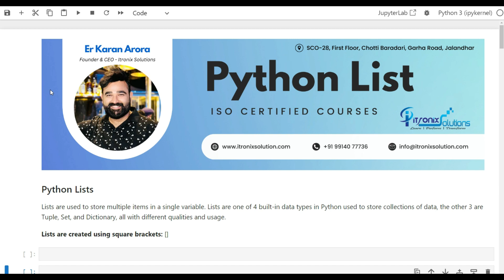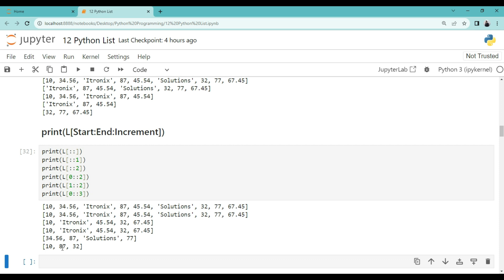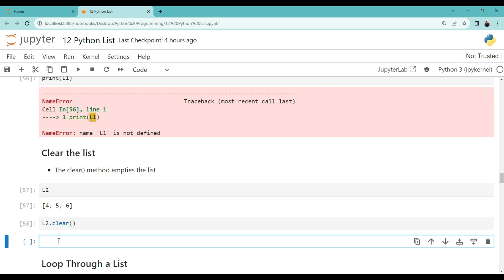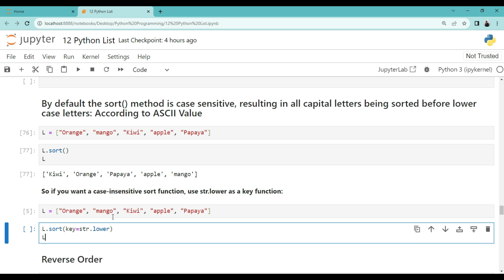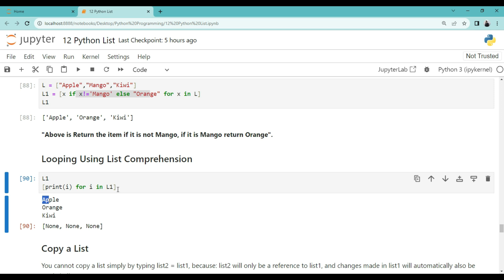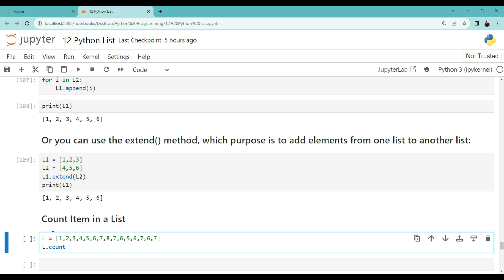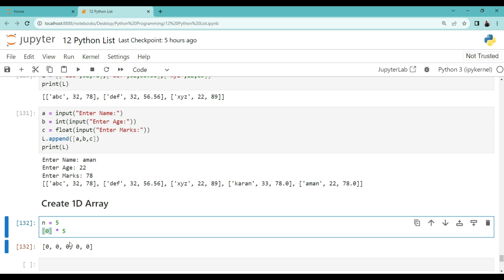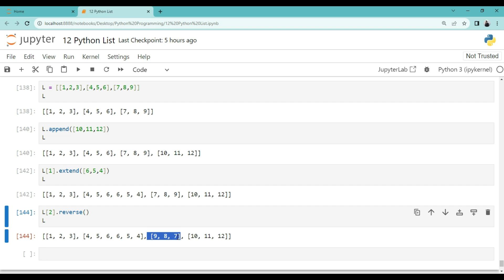Python Lists and List Manipulation - List Comprehensions For Efficient Data Processing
Welcome to our Python tutorial series! In this video, we dive deep into one of the fundamental data structures in Python - Lists. Whether you're a beginner looking to learn the basics or an experienced programmer aiming to refresh your knowledge, this video is for you.

In this tutorial, we cover everything you need to know about Python Lists:

What are Lists and why are they important?
Creating Lists and initializing them.
Accessing and manipulating List elements.
Common List methods and operations.
List comprehensions for efficient data processing.
Tips and best practices for working with Lists.
By the end of this video, you'll have a solid understanding of Python Lists and be well-prepared to use them in your own projects.